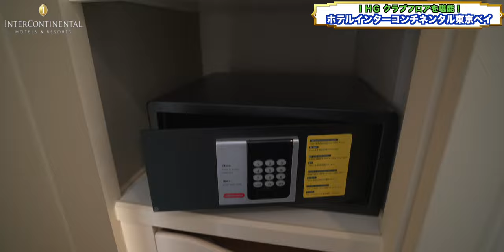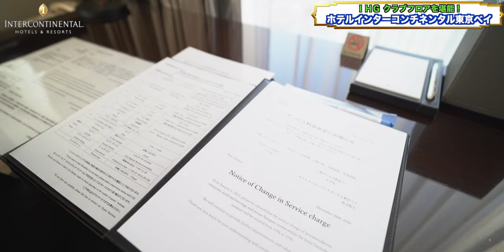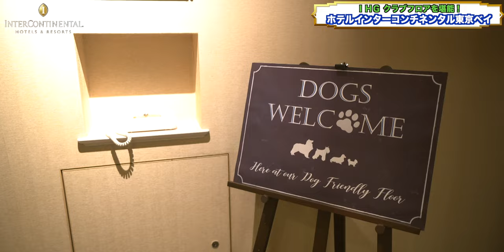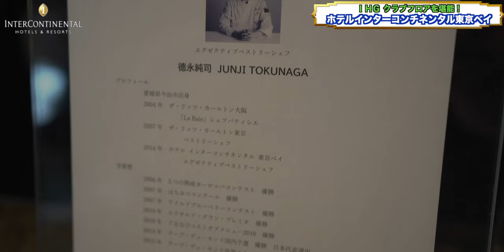ANA・IHGタイムセール利用！ホテルインターコンチネンタル東京ベイ クラブインターコンチネンタルフロア宿泊レビュー 4K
ANA・ IHGんぼタイムセールプランでお得にクラブフロア宿泊してきました！
約1年半ぶりの再訪でしたが、流石のインターコンチネンタルブランドで大満足の宿泊となりました。

【ホテルインターコンチネンタル東京ベイ / Hotel Inter Continental Tokyo bay】
〒105-8576 東京都港区海岸1丁目16番2号

00:00 オープニング
01:04 ラウンジチェックイン
02:25 ルームツアー
13:48 Wi-Fi速度
14:14 ルームツアーを終えて
16:52 館内散策
18:23 カクテルタイム
21:56 BAR・ジム
24:37 朝食
29:01 1階のブティックへ
29:52 総括

Accommodation reviews Hotel reviews Introduction Japan  Tokyo Bay Takeshiba Club Intercontinental  lounge ANA

・OBS

（カメラ）
・SONY  α7c

・GoPro HERO9

（レンズ）
・SONY 16mm-35mm F2.8 GM

（マイク）
・RODE wireless Go

・SHURE KSM9

・SHURE KSM8

（ジンバル）
・Zhiyun Weebill S

・ATEM mini

（ミキサー）
・ZOOM LIVE TRAK L-8